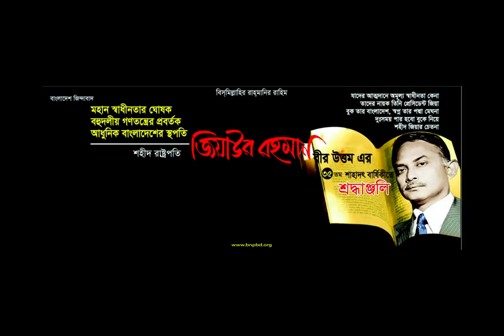শহীদ প্রেসিডেন্ট জিয়াউর রহমানের ৩৫তম শাহাদাৎ বার্ষিকী স্মরণে একটি হৃদয়স্পর্ষী গান।